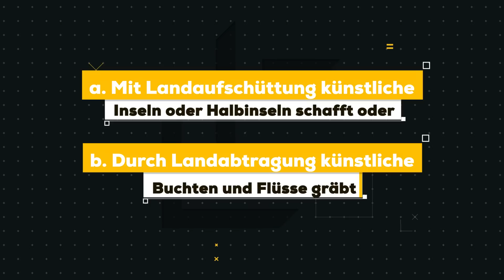Darum baut Kuwait eine neue Stadt in der Wüste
Wüsten sind in der Regel kein guter Ort zum Leben. Trotzdem hat es die Menschheit nicht davon abgehlaten, es zu tun und mit fortschreitender Technik, gibt es immer mehr Möglichkeiten, wie man die Wüste bewohnbarer machen kann. Um zu zeigen, wie das erfolgreich gelingen kann, schauen wir uns heute einmal die Kuwait Sea City an.